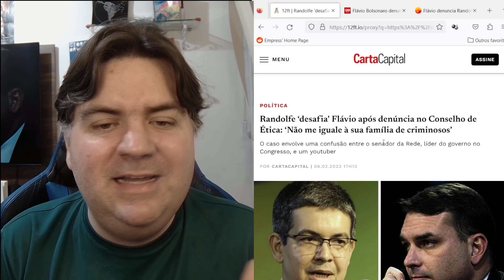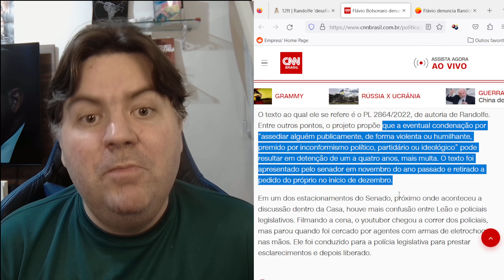RANDOLFE DETONA FLAVIO DEPOIS DE DENUNCIA